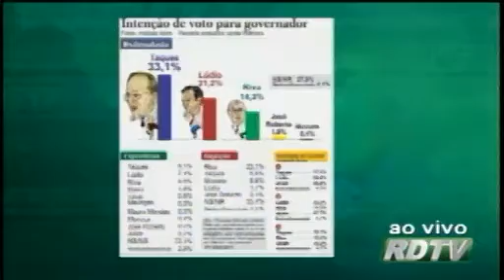"[Taques] terá resposta à altura toda vez que nos atacar", diz Lúdio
O RDTV desta terça (15) conta com a participação ao vivo do candidato ao Governo de Mato Grosso, Lúdio Cabral (PT), para revelar as últimas ações voltadas às eleições-2014. O ex-vereador por Cuiabá é candidato pela base situacionista por meio da coligação "Amor a nossa Gente".